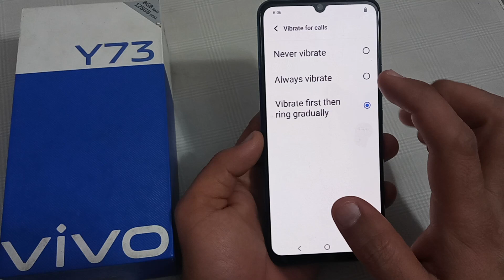how to enable vibrate for call in Vivo y73, Vivo mobile mein vibrate for call enable Karen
sound and vibration settings vivo | media sound | Vivo Notification sound | notification vibration | how to set phone on vibrate mode | how to set your phone on vibrate | vivo y73 sound settings | how to enable touch sound in vivo y73 | vivo y73 me notification sound band kaise kare | vivo y73 me notification sound on kaise kare | vfivo me notiofication sound kaise hataye | vfivo me notiofication sound kaise kare | message delivery sound | dialpad tone | screen locking sound | alarm ringtone